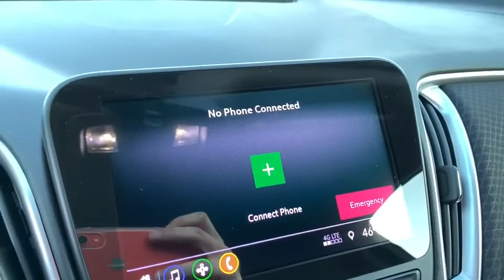2020 Chevrolet Malibu Lansing, Flint, Grand Blanc, Saginaw, Owosso, MI 89942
Black Metallic New 2020 Chevrolet Malibu available in Owasso, Oklahoma at Young Buick GMC Cadillac of Owosso. Servicing the Lansing, Flint, Grand Blanc, Saginaw, MI area.